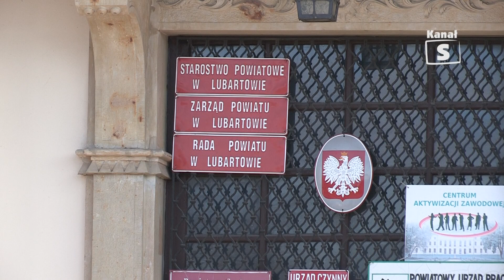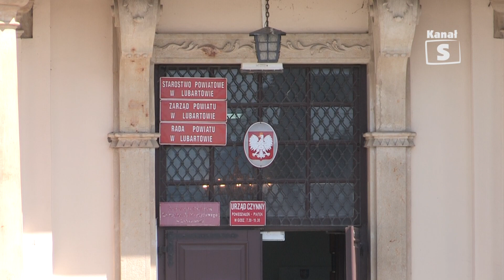Czy koalicja PiS-u i Wspólnego Lubartowa chyli się ku końcowi? - Telewizja Kanał S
Dokładnie trzy lata temu odbyła się najbardziej kontrowersyjna sesja Rady Miasta. Bez mieszkańców, ale dzięki jeszcze urzędującemu burmistrzowi z PSL Krzysztofowi Paśnikowi i Grzegorzowi Gregorowiczowi przegłosowana została uchwała podnosząca diety radnym. Dzięki tym dwóm panom doszło do największego kryzysu w radzie miasta. Dokładnie w trzecią rocznicę tamtych wydarzeń doszło do kolejnego wydarzenia, gdzie tym razem koledzy Ewy Zybała z PiS, którzy razem z nią startowali w wyborach samorządowych, odwołali ją ze stanowiska. Te dwa wydarzenia łączy nie tylko słowo zdrada, ale także konsekwencje jakie może mieć decyzja radnych powiatu na sytuację w mieście. Według naszych informacji zarówno w klubie Wspólny Lubartów jak i Prawo i Sprawiedliwość może dojść do rozłamu. Jeżeli nasze informacje się potwierdzą to Paśnik straci większość w radzie miasta i może tylko pomarzyć o kolejnym budżecie czy absolutorium.